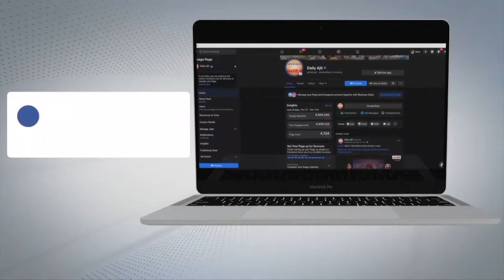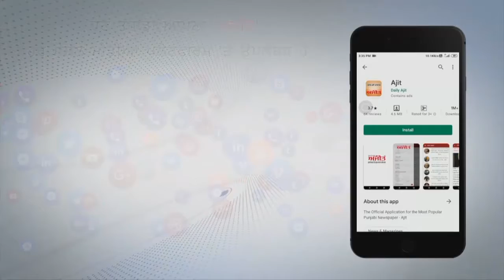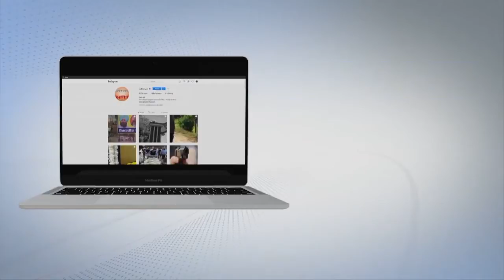Faridkot : Corona ਤੋਂ ਬਚਾਅ ਲਈ ਵੰਡੇ ਜਾ ਰਹੇ Mask